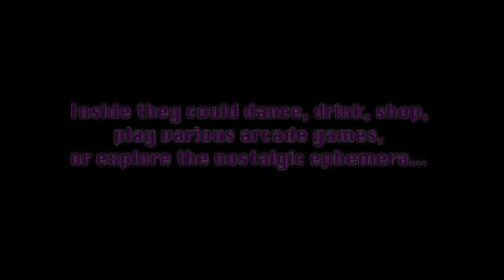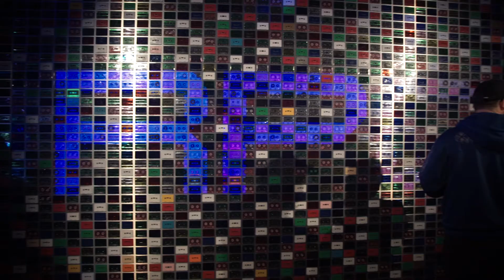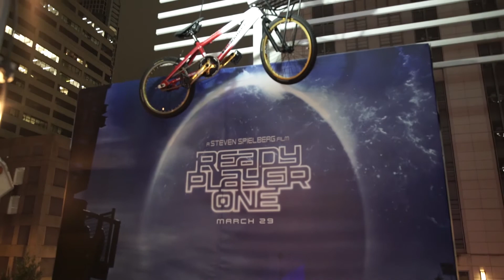Ready Player One SXSW Experience + TheWaveVR Intvw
Noproscenium.com coverage of the READY PLAYER ONE SXSW experience including exclusive interview with TheWaveVR co-founders, Adam Arrigo and Aaron Lemke.
Video by: Cara Mandel

Special thanks to Maggie Lane.